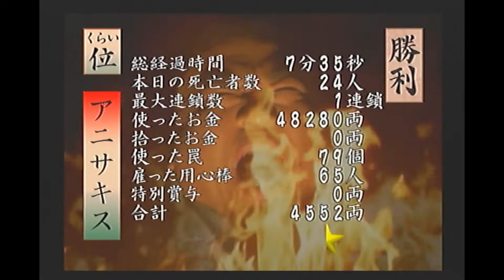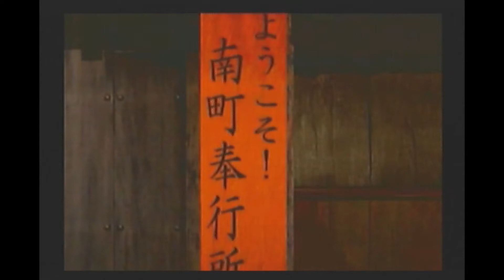悪代官 #3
研究しないと勝てそうにないですね、、、
次→近日